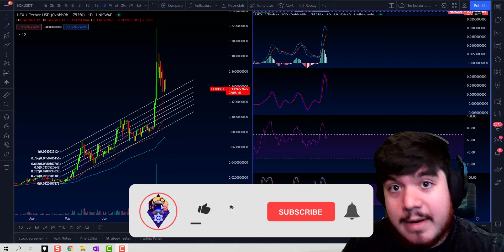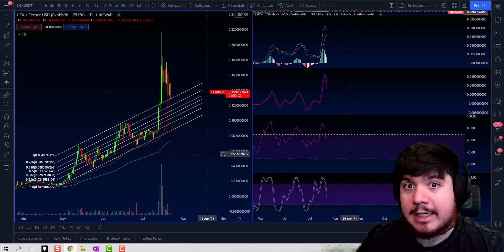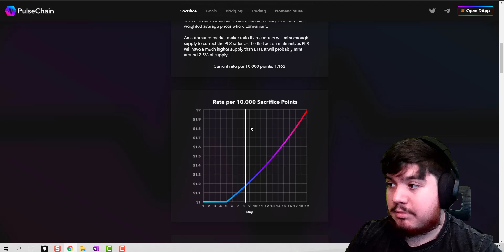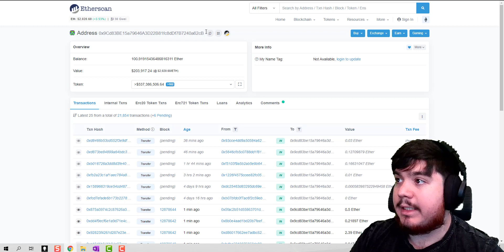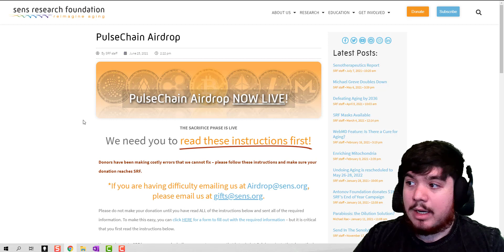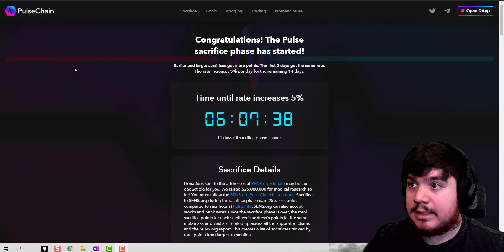Pulse Chain BIGGEST AIR DROP IN HISTORY - How To Participate & Project Explanation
💎ATANI💎 One stop shop to connect all your exchanges!